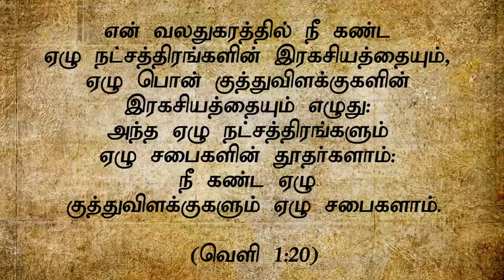"அபிஷேகத்துக்கு முன்பாக அறிவு தலைவணங்கும்"(HD) Dec 25th 2018 Promise with Bro.D.Jestin (DD1779)